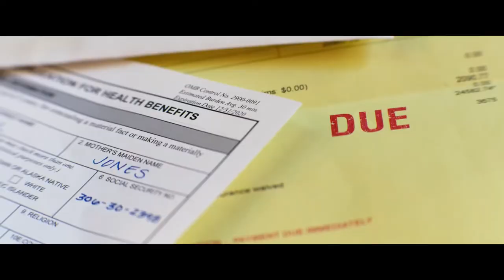Ambulance - drama - krimi - action - 2022 - trailer - Full HD